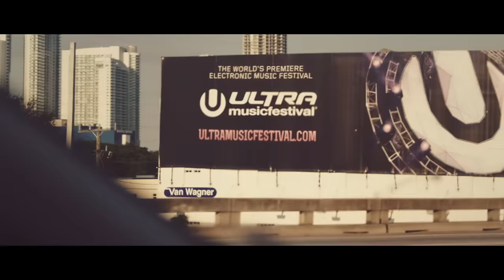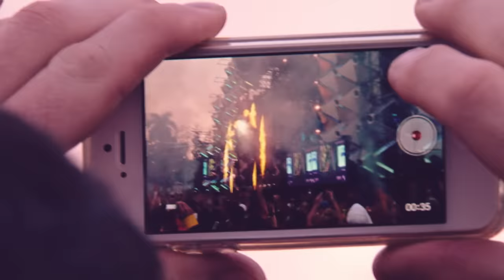RELIVE ULTRA MIAMI 2013 (Official Aftermovie)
Join us as we return to Bayfront Park -- March 20.21.22

Directed and Edited by Charly Friedrichs
Produced by Robert Buisman & Constantijn van Duren
Ultra Music Festival Producers: Russell Faibisch, Adam Russakoff, Charles Faibisch, Ray Steinman
Special Thanks to The City of Miami and Bayfront Park Management and Trust

Tracklist:

1. Danny Olson - If I Lose Myself (Epic Orchestral Rendition) (One Republic & Alesso)

2. Alesso VS One Republic - If I Lose Myself Tonight (Mosley Music / Interscope)

3. Nicky Romero, Sunnery James & Ryan Marciano ft. Fast Eddie - S.O.T.U. (Protocol Recordings)

4. Solee - Zebra (Parquet Recordings)

5. Ummet Ozcan - Here & Now (Spinnin' Records)

6. Nicky Romero & Krewella - Legacy (Protocol Recordings)

7. Hardwell & W&W - Jumper (Revealed Recordings)

8. Fedde Le Grand - Don't Give Up

9. Sebastian Ingrosso, Tommy Trash - Reload (Refune Records)

10. Arty & Chris James - Together We Are (Big Beat Records)

Music Selected and Mixed by Charly Friedrichs

Audio Mastered by L.Henry Sarmiento II at Sonic Vista Studios Ibiza, Spain

In order of first appearance:

Afrojack - 0:46, again at 12:14
Nervo - 4:47
Modestep - 4:51
Chuckie - 4:54
Sunnery James/Ryan Marciano - 5:43
Arty - 6:09
Tommy Trash - 6:14
Borgore - 6:34
Rusko - 6:36
Eric Prydz - 7:00
Jamie Jones - 7:06
Adam Beyer - 7:08
Seth Troxler - 7:26
Richie Hawin - 4:46
Sven Vath - 7:51
Mark Knight - 7:55
Porter Robinson - 8:33
Laidback Luke - 8:46
Steve Aoki - 8:48
Dog Blood - 8:53
Major Lazer - 9:08
Krewella - 9:14
Benny Benassi - 9:29
Azalea Banks - 9:38
Nicky Romero - 10:04
Snoop Dogg - 10:08
Faithless - 10:10
Dirty South - 10:24
Hardwell - 11:03
Avicii - 11:14
Fatboy Slim - 11:35
Knife Party - 11:46
Martin Solveig - 11:50
Fedde le Grand - 11:59
Above & Beyond - 12:16
Calvin Harris - 12:37
Tiesto - 13:09
Kaskade - 13:24
David Guetta - 13:56, 14:20
Deadmau5 - 14:05
Armin van Buuren - 16:06